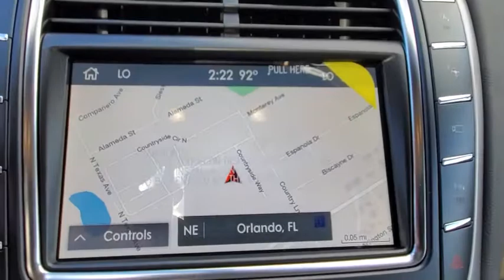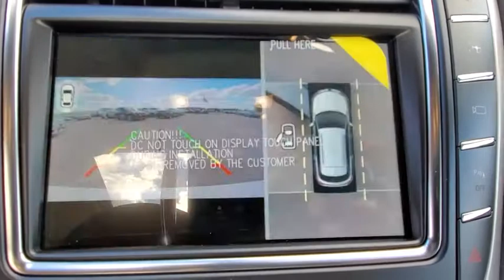2020 Lincoln Nautilus Winter Park, Longwood, Kissimmee, Windermere, Orlando, FL 200121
Pristine White New 2020 Lincoln Nautilus available in Orlando, Florida at Central Florida Lincoln. Servicing the Winter Park, Longwood, Kissimmee, Windermere, FL area.